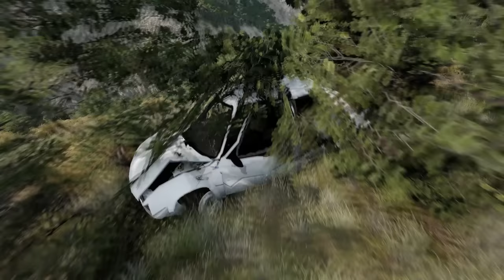Cliff Drops #144 - BeamNG DRIVE | SmashChan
Here's Cliff Drops #144 - BeamNG DRIVE!

Game info